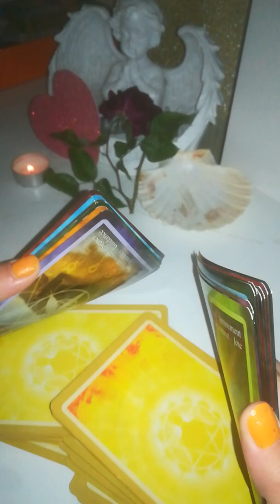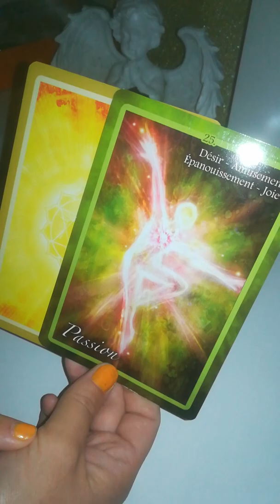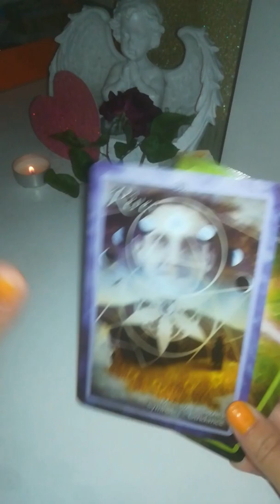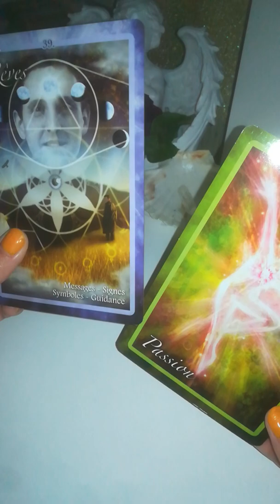mercredi 28/09/2022 PASSION AMUSEMENT JOIE REVES 🧡✨